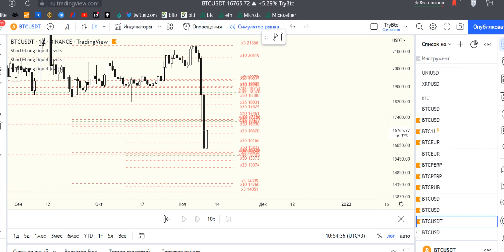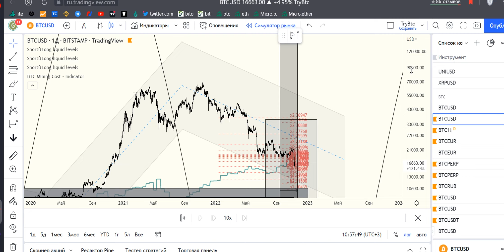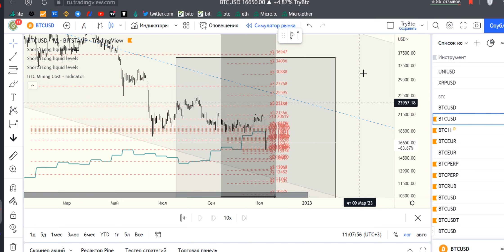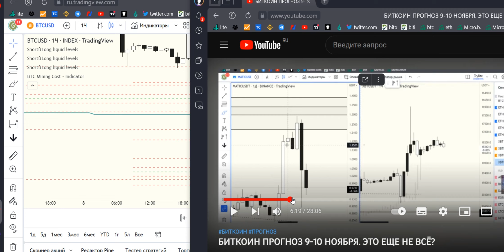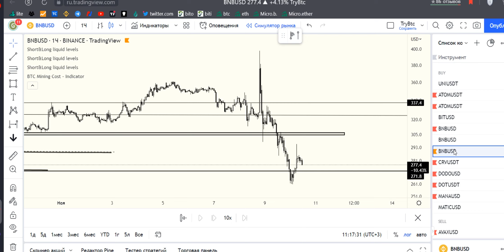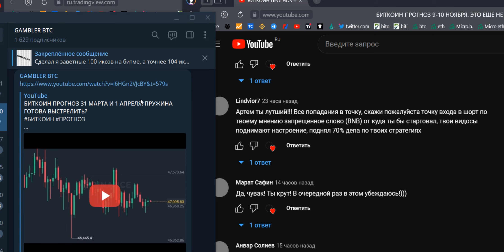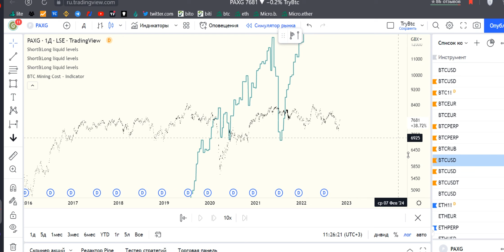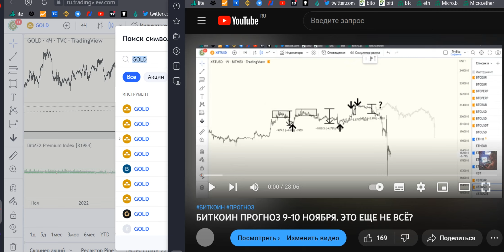БИТКОИН ПРОГНОЗ 10-11 НОЯБРЯ